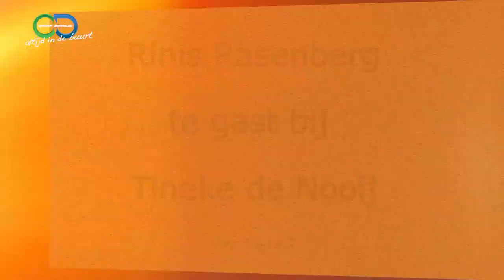Uit de oude doos 1987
Uit de oude doos
Afgelopen week namen we weer eens een kijkje in onze oude doos. Daar kwamen we een filmpje tegen van een aflevering van Tineke de Nooij bij Veronica tv uit 1987, die Rinus Rasenberg te gast had. Hij kwam daar n.a.v. een brief, die hij had geschreven over een voorval uit zijn praktijk als dierenarts. Om de clou te begrijpen moet u wel het hele filmpje afkijken. Wij hadden het eerder gezien, maar moesten toch weer hartelijk lachen. U ook?